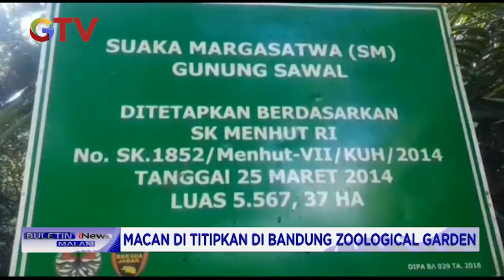Macan Tutul yang Ditemukan di Ciamis akan Dititipkan ke Zoolical Garden - BIM 26/08